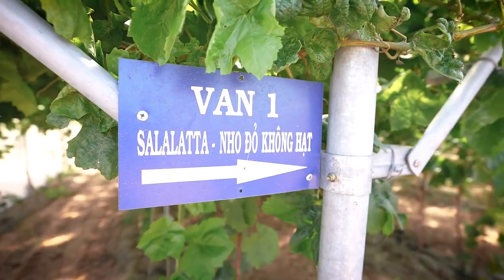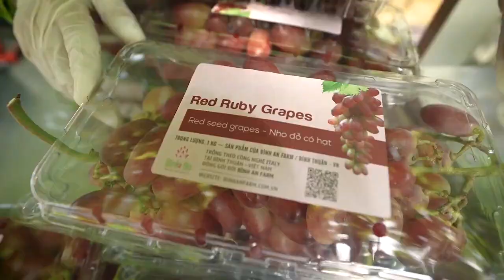Mô hình trang trại trồng nho công nghệ cao Bình An Farm tại Bình Thuận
Nhiều anh/chị hỏi em đất Bình Thuận nếu làm trang trại thì có thể trồng cây gì thích hợp? Và đây là câu trả lời

Hiện tại cây trồng phổ biển nhất ở BT dĩ nhiên là Thanh Long, nhưng vài năm trở lại đây BT xuất hiện thêm nhiều mô hình trang trại công nghệ cao chuyên trồng Dưa lưới, Măng tây để xuất khẩu và đặc biệt là Nho loại cây có giá trị kinh tế rất cao
P.s: mô hình trồng Nho công nghệ cao đạt chuẩn Vietgap, Globalgap của Bình An Farm tại Hàm Thuận Nam - Bình Thuận